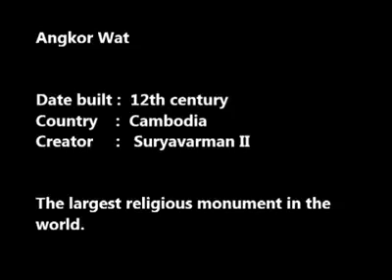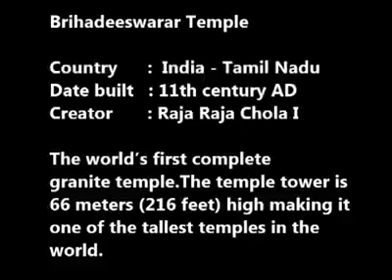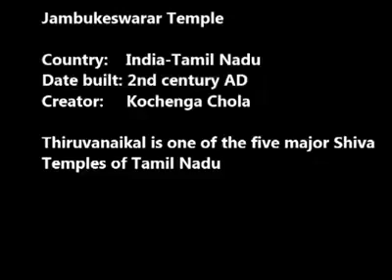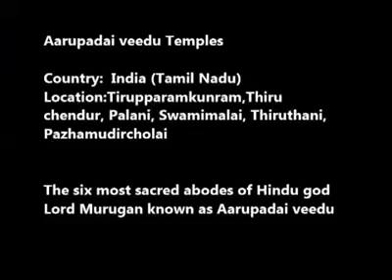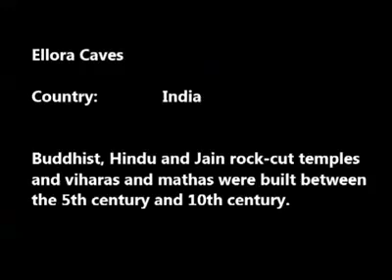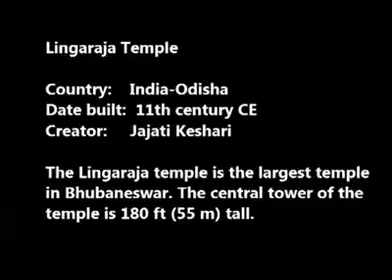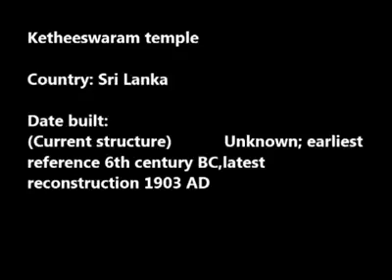Ancient Indian Temples